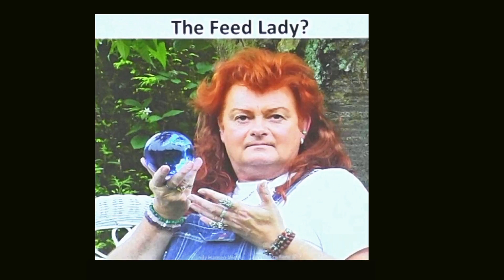Sandy Hansen Wolff, Innovation Summit Master